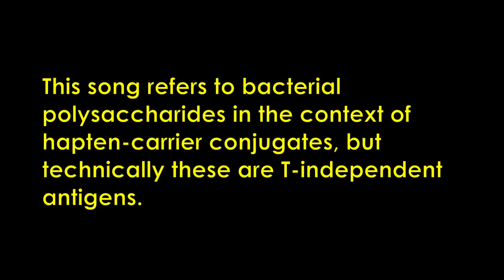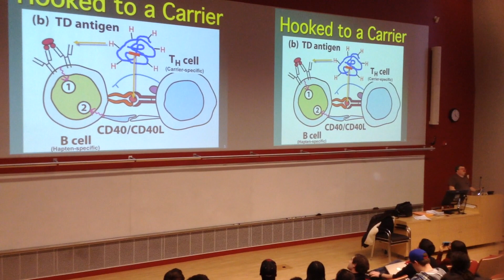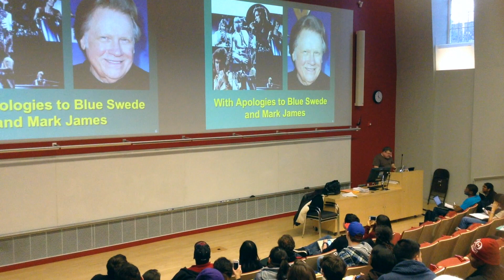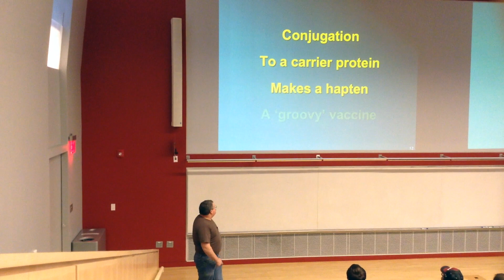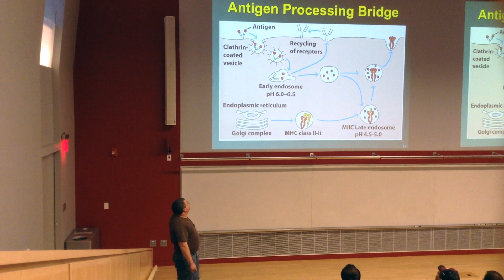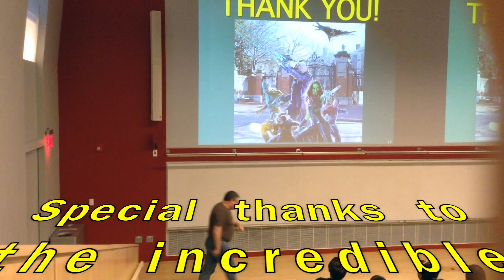Hooked to a Carrier (The Immunology Song 5) Performed by Brown University Lecturer Rick Bungiro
This is a song that I performed for my students in the Brown University course "Principles of Immunology" in December 2014. As always, apologies for the terrible singing!